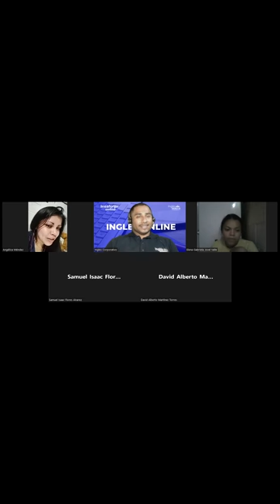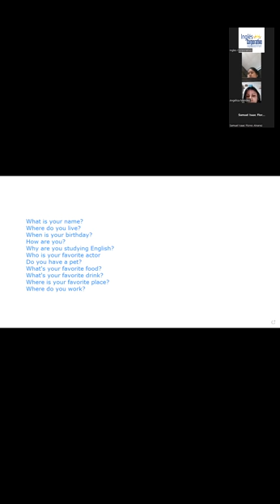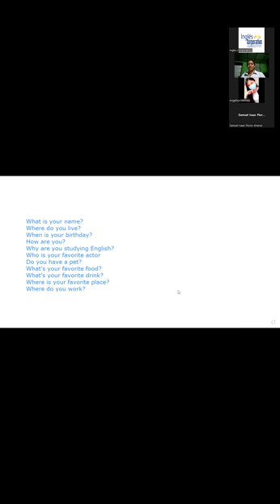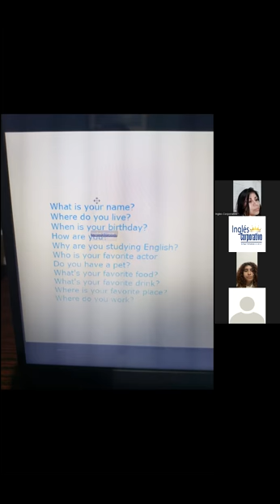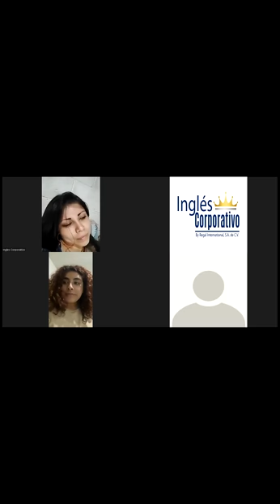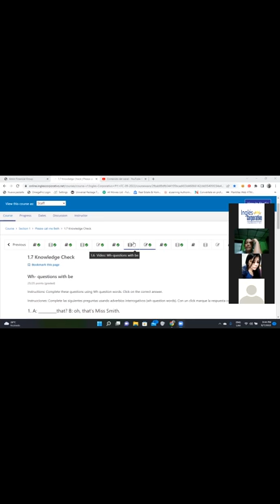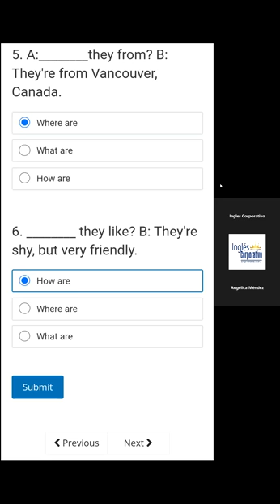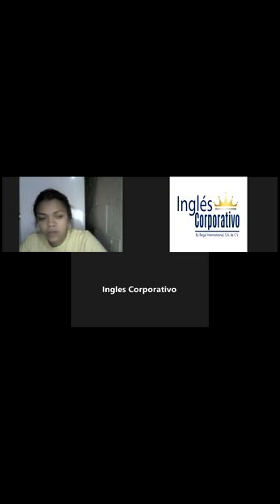Inglés Corporativo-09/08/2022-Wh questions